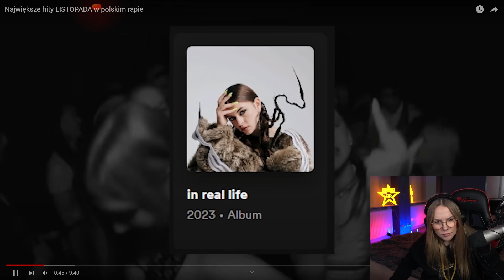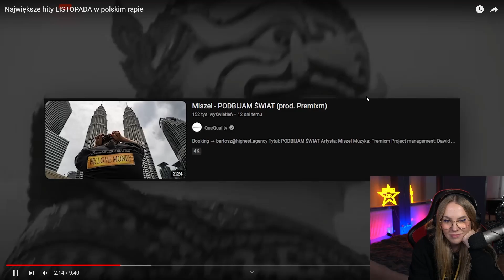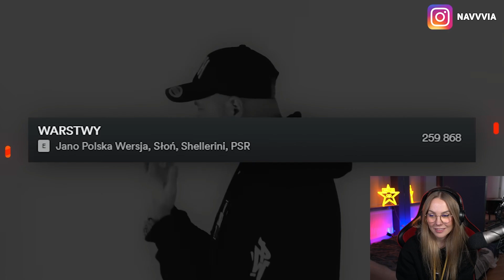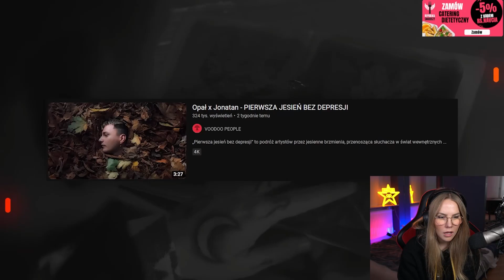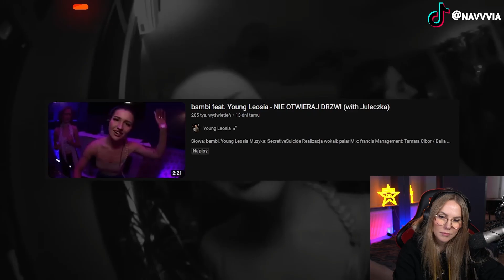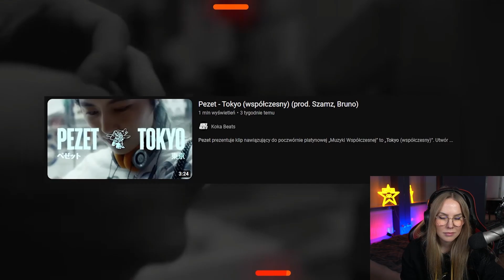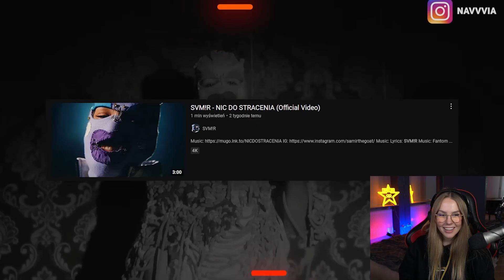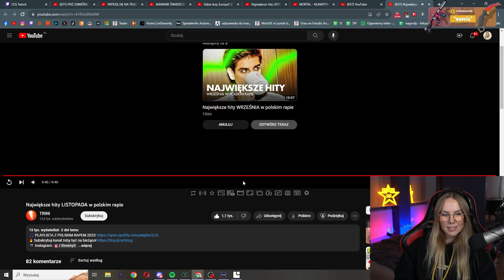NAVCIA ogląda NAJWIĘKSZE HITY LISTOPADA W POLSKIM RAPIE